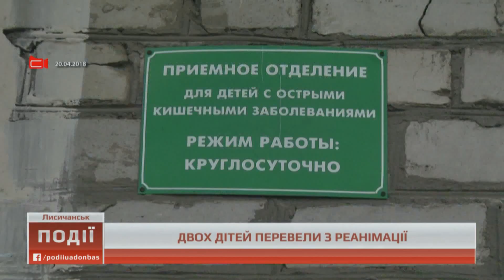Двох дітей, що отруїлися у Сєвєродонецьку перевели з реанімації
Двох дітей, що отруїлися на дитячому «Хакатоні», перевели з реанімації до інфекційного відділення. Відучора там перебувають всі 13 пацієнтів, яких шпиталізували з симптомами отруєння у п’ятницю - розповіла головлікар Луганської обласної дитячої клінічної лікарні Світлана Ошеко. Найменшій дитині 9 років, найстаршій – 16.